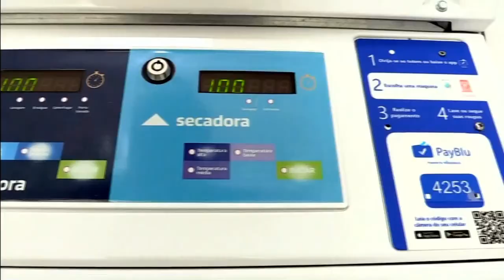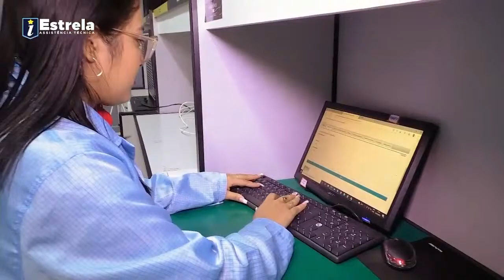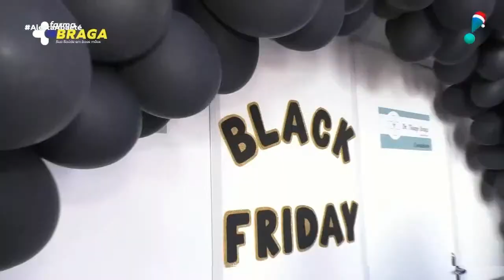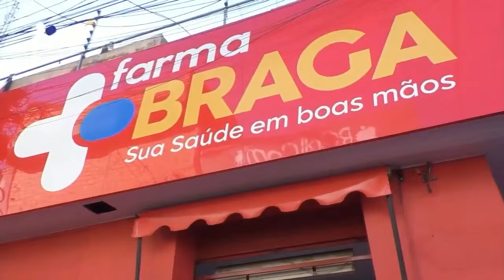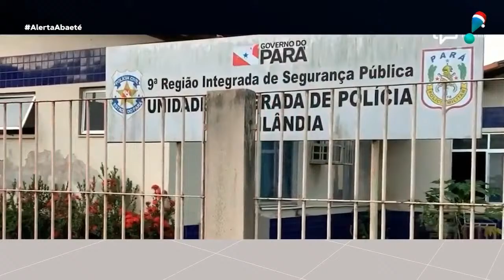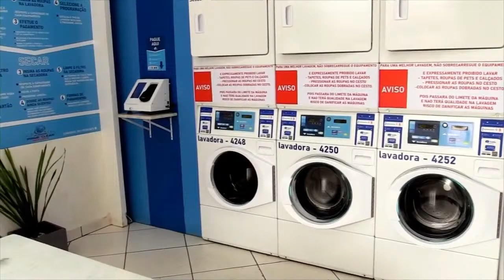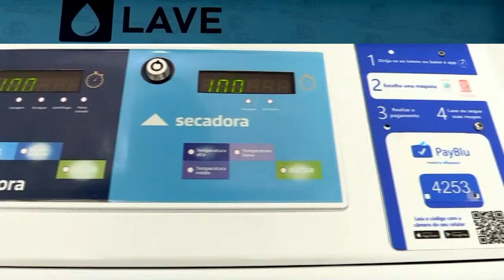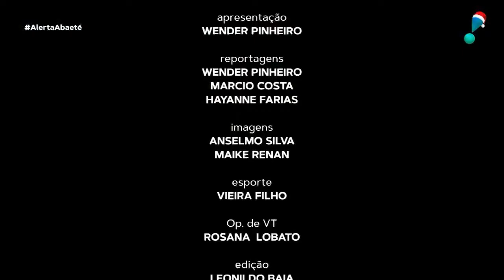RedeTV Abaetetuba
Programação Rede TV Abaetetuba